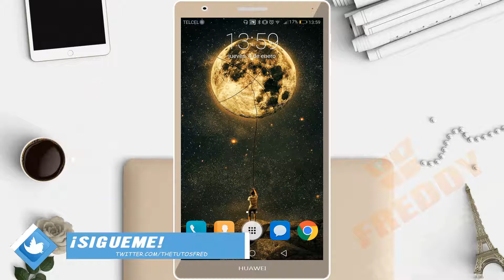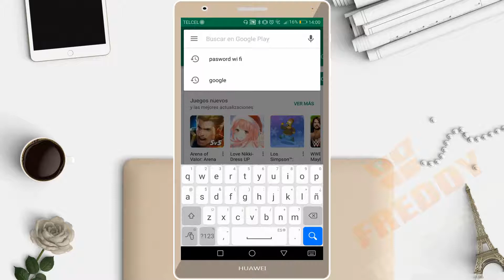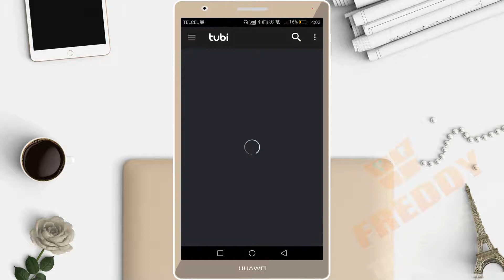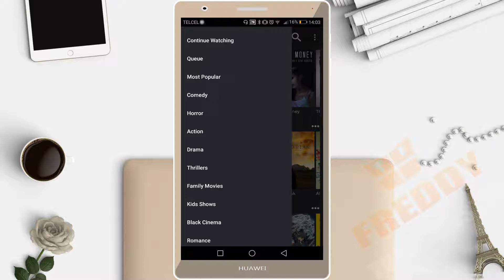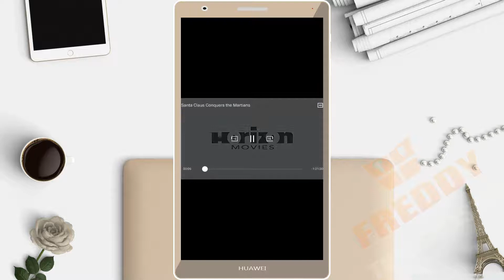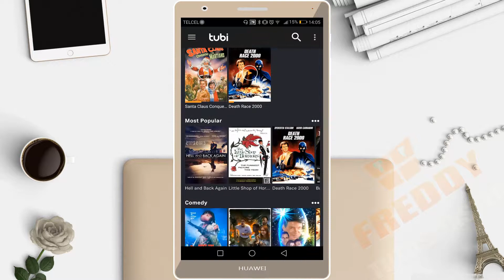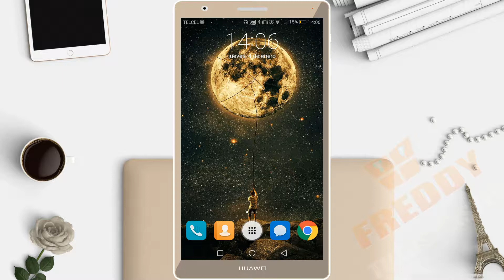Como Ver Peliculas y Series Gratis en Android | Mejor que Netflix 2018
Con esta aplicación te libraras de estar quitando publicidades en las paginas de Internet y podrás ver cientos de miles de series y películas en diversos idiomas totalmente gratis con esta aplicación para tu android  "TV Tubi" es la solución solo sigue mis pasos y lo lograras.

espero te alla gustado el video y si fue asi regalame tu like y comentario de que otras videos o temas quisieras ver el en canal asi mismo te invito adque te suscribas al canal para que disfrutes de contenido similar =D

GRACIAS!!!

★◥◣ CHECA ESTO ◥◣★◥◣

SKYPE:thetutosfred

ORIGINAL.